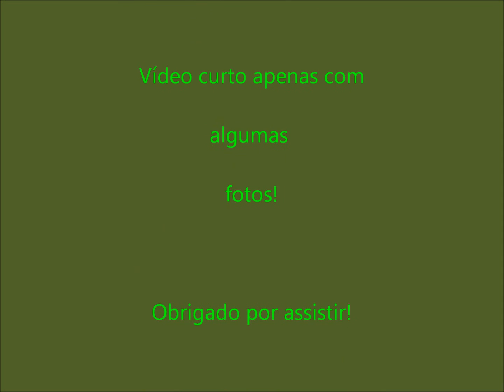Casinha de cachorro feita com madeira reaproveitada.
Fiz essa casinha pra um amigo com madeira reaproveitada!

Inscrevam-se, curtam e compartilhem!
Obrigado!